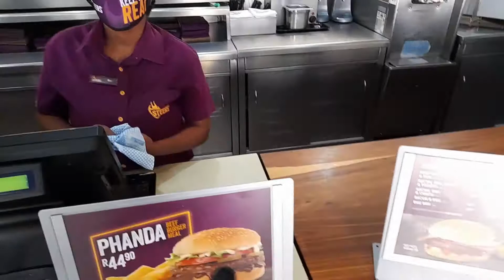LITTLE ADVENTURE RIDE